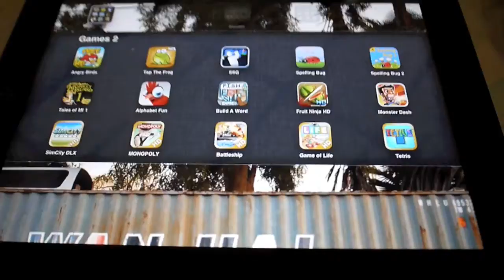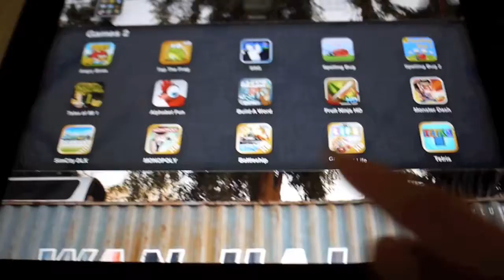Dot Com Pho - The Game Life Edition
This edition of Dot Com Pho had us playing the game of life because it's more fun than real life.